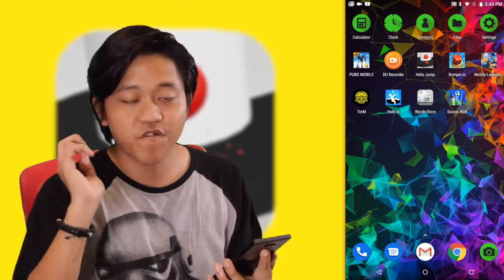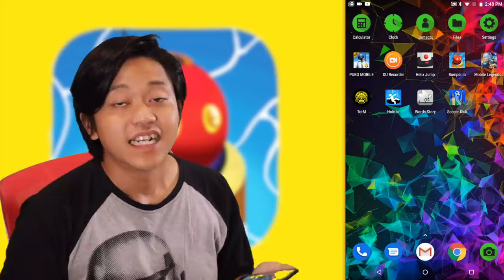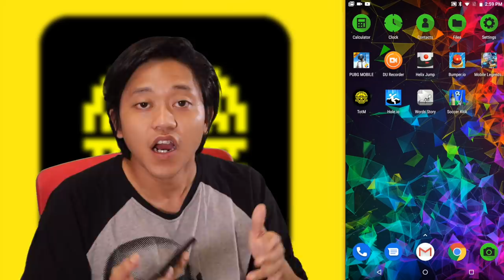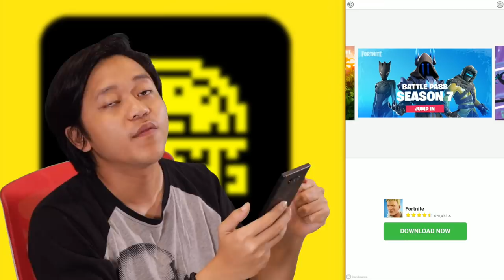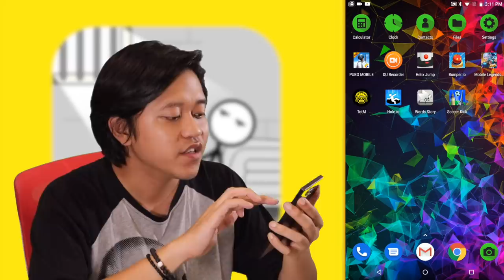Annoying Games You See Everyday!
Have you ever scrolled through Instagram and stumbled across various Ads that promotes their game? How good are they? We are here to finally succumb to the ads and try it out. Tell us what you think about the games.